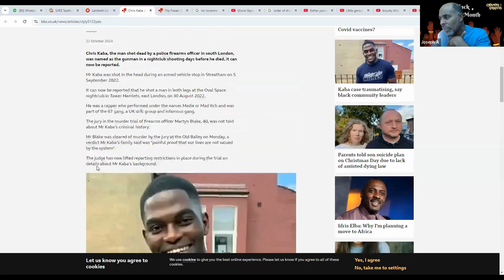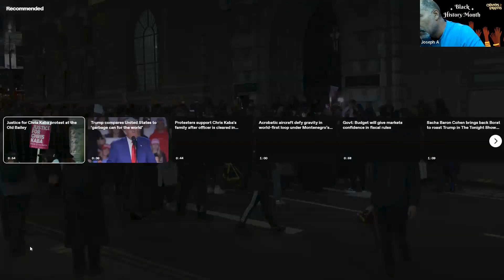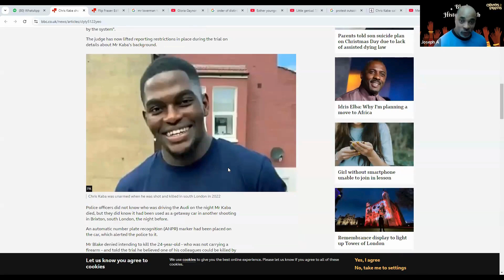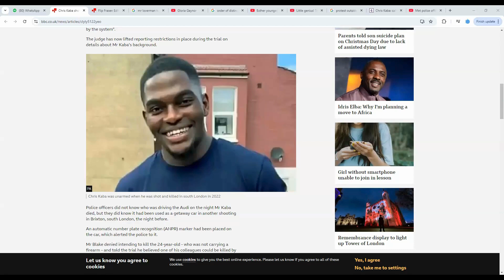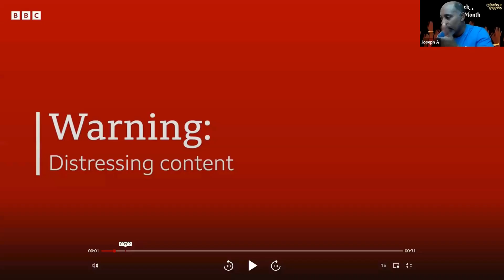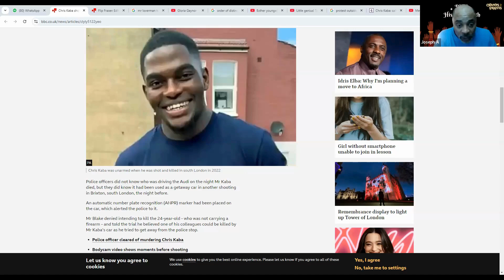Not-Guilty Verdict in Chris Kaba Shooting Trial: Met Firearms Officer Acquitted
In today’s discussion, we delve into the recent not-guilty verdict in the murder trial of the Met Police firearms officer involved in the shooting of Chris Kaba, a case that has drawn widespread attention and raised significant questions around police accountability and racial justice in the UK. Chris Kaba, who was fatally shot by the officer, sparked calls for justice from the community and beyond, making this outcome one of the most closely watched trials in recent history.

We’ll discuss:
- The details surrounding the case and trial,
- Public reaction and the response from Chris Kaba’s family,
- What this verdict means for police conduct and accountability,
- How this case fits within the broader context of law enforcement in the UK.

Join us for an in-depth conversation on this pivotal verdict and its impact on the public's trust in policing.